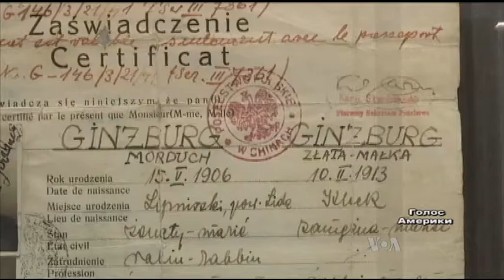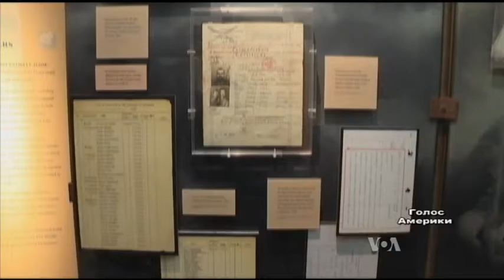Незвичайна історія про японського дипломата, що рятував життя євреїв під час Голокосту. Відео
Завдяки героїзму Тіуне, сьогодні у світі живе близько 40 тисяч нащадків врятованих ним євреїв